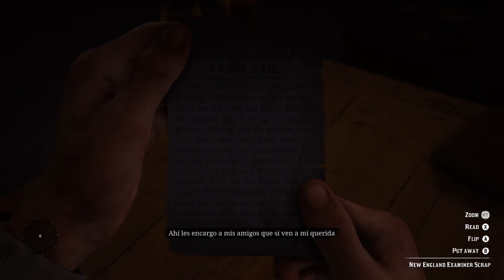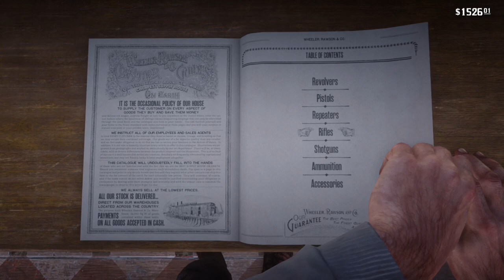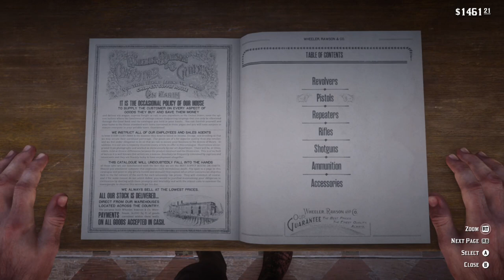Red Dead Redemption 2 - Walkthrough Gameplay - [Part 19] - No Commentary [Xbox ONE | 1080p]